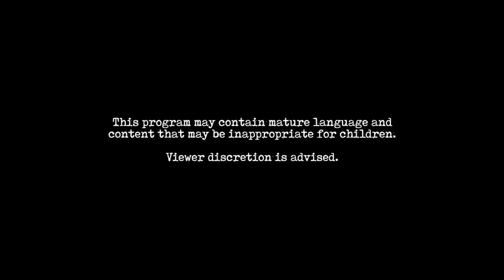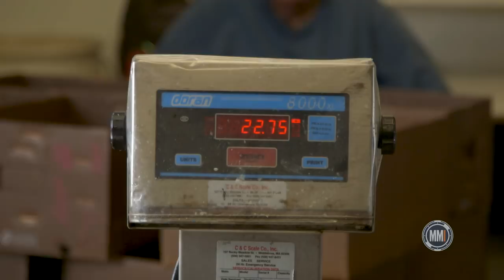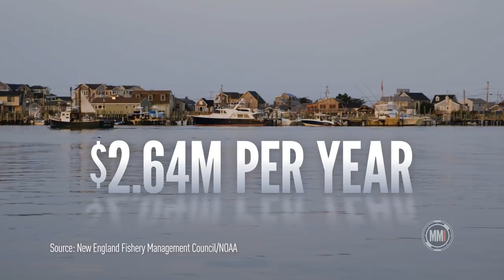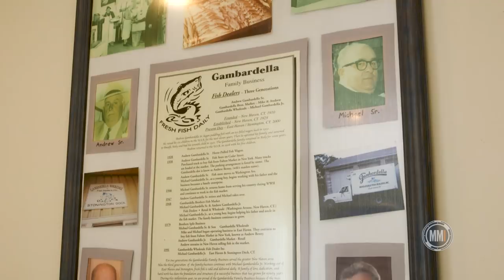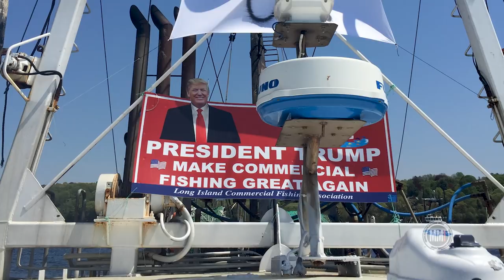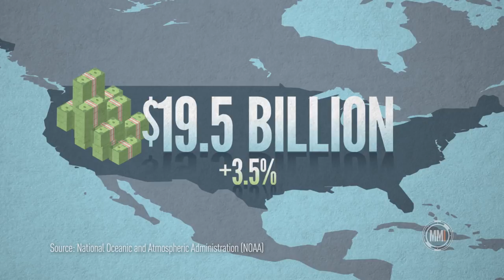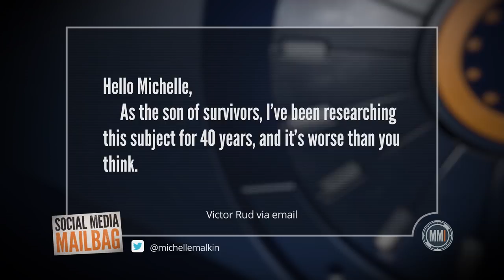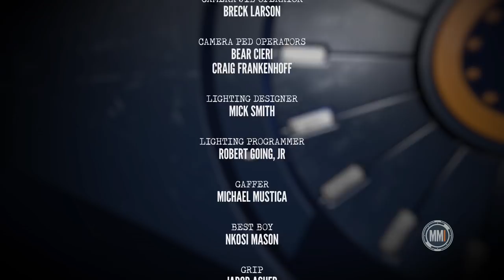Fishing Wars: Drowning in Regulations - CRTV.com's Michelle Malkin Investigates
I traveled to New England to report on the plight of New England groundfishing families struggling to survive an onslaught of junk science-based regulations.